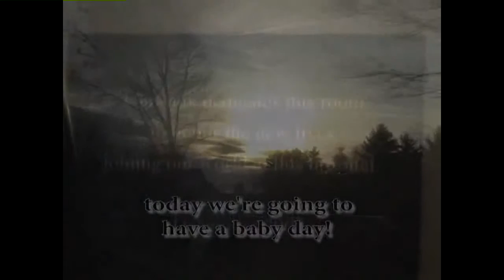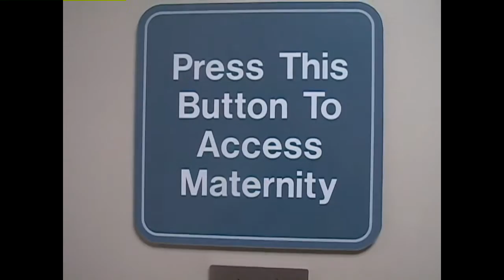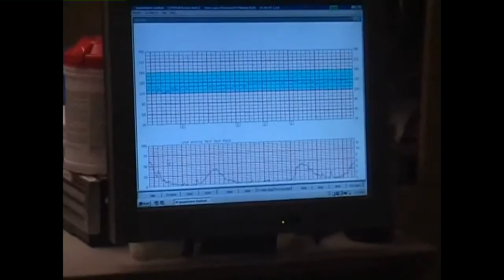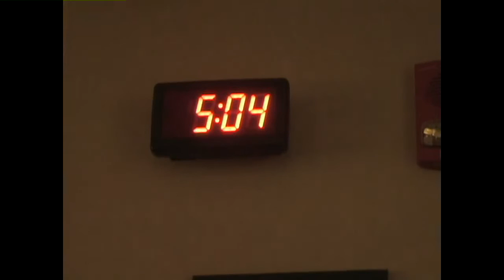Ben's Birthday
A video I made commemorating the birth of my first nephew, Ben Clements.